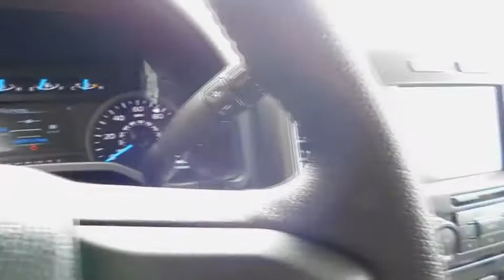2015 Ford F-150 Wilson, Rocky Mount, Raleigh, Wake Forest, Zebulon, NC M8876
2015 Ford F-150

ONE OWNER, NAVIGATION, LEATHER SEATS, HEATED SEATS, BACK UP CAMERA, BUCKET SEAT, 6 INCH LIFT, 37X12.50 20 INCH TOYO OPEN COUNTRY TIRES, CHROME AND BLACK RUNNING BOARDS, TONNEAU COVER, 20 INCH GEAR CHROME WHEELS, and TWO TONE PAINT. 4WD. Are you interested in a simply outstanding truck? Then take a look at this good-looking 2015 Ford F-150. You just simply can't beat a Ford product.